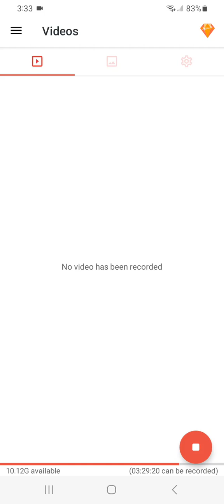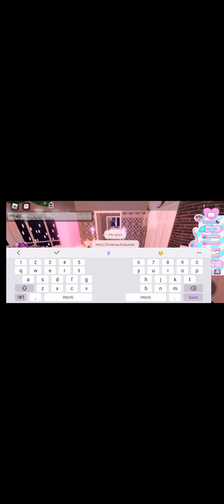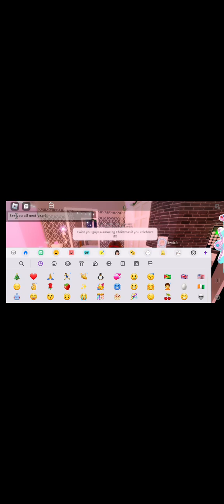Christmas Special Video! ASMR!